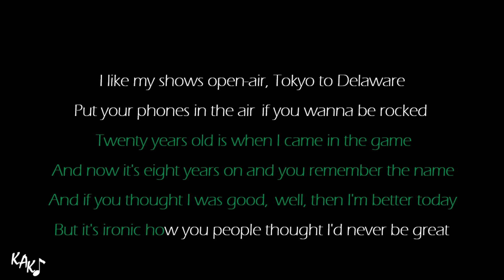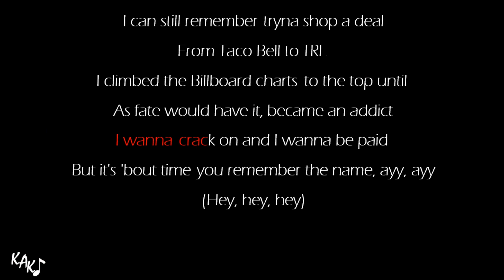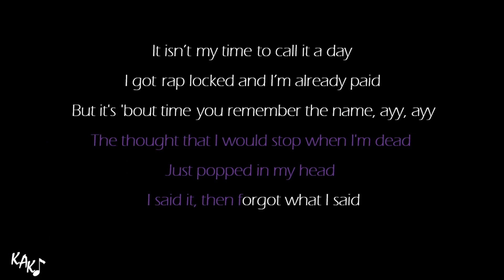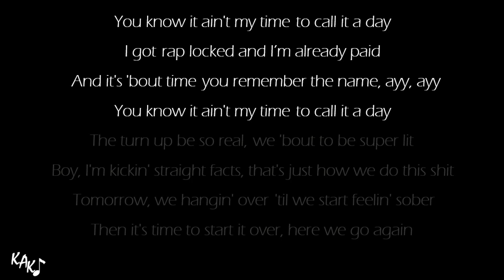Ed Sheeran ft. Eminem & 50 Cent - Remember The Name Karaoke Original Key Em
Ed Sheeran ft. Eminem & 50 Cent - Remember The Name Karaoke Lyrics Instrumental Cover Original Key Em

Request higher/lower key is FREE
Request instrumental of any song starts from US $30
Make your original song/remix song, custom arrangement starts from US $50